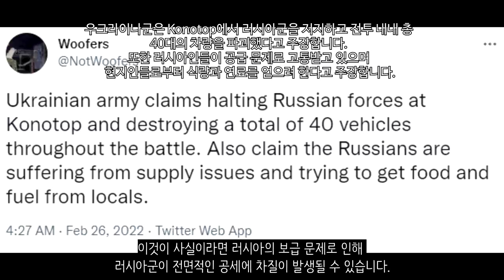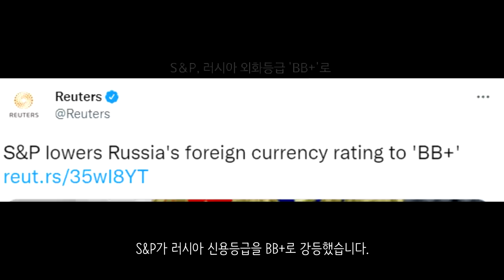[속보] 우크라이나 전쟁_우크라군, 키예프 방어 성공_우크라이나 긴급속보13_[센서 스튜디오]